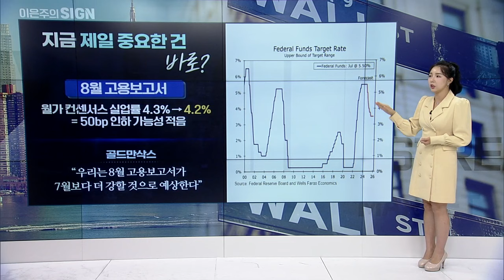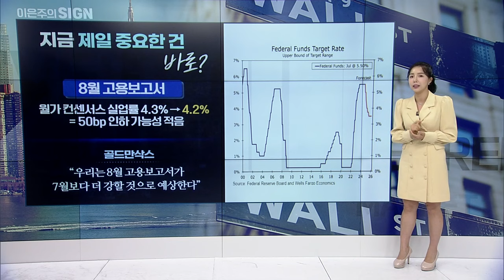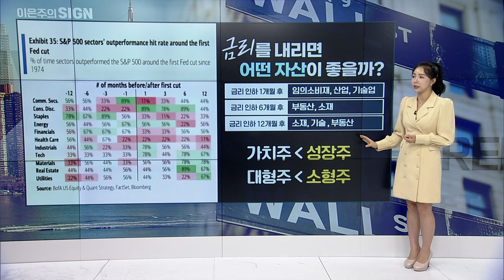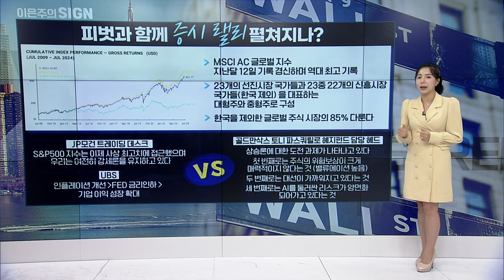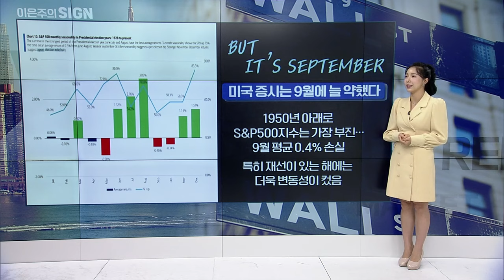🚀 9월 금리인하 확실시... 이 주식에 주목하세요 | Market Signal (20240826)